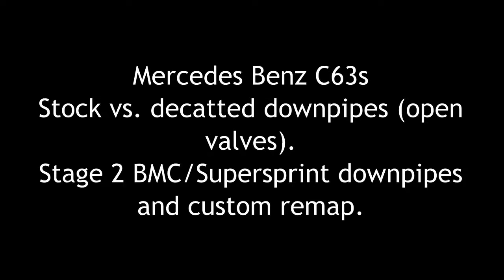Stage 2 tuning Mercedes Benz C63s decat vs original with Supersprint DP @DTMobility / autochippen.nl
Stage 2 and a new exhaust, just listen to it!